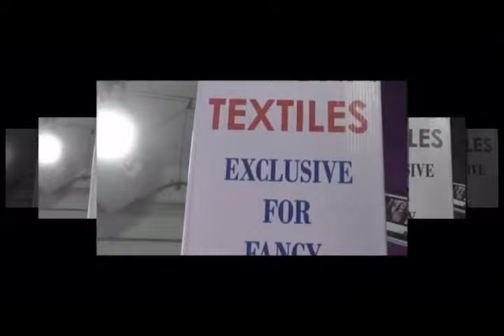অভাবের তাড়নায় সদ্যজাত দুইদিনের পুত্রসন্তানকে বিক্রি করতে যায় বাবা।